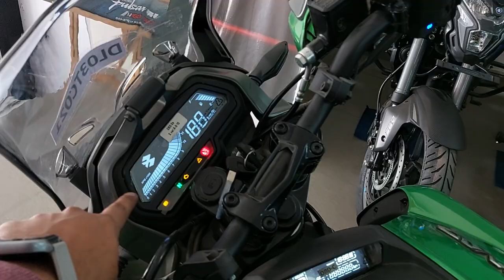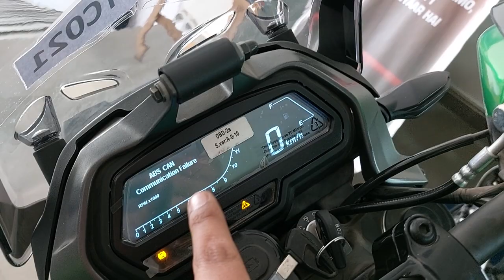2024 Bajaj Dominar 400 BS7 Single spark plug || Full Review || is it better then Mavrick 440 ?